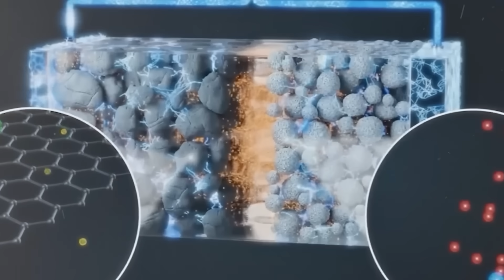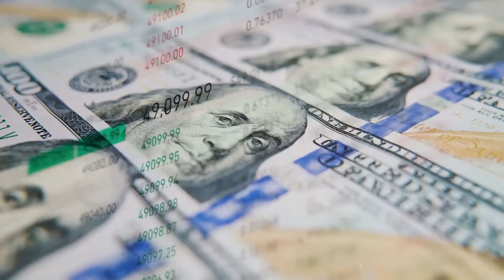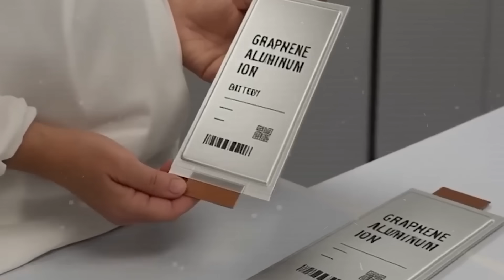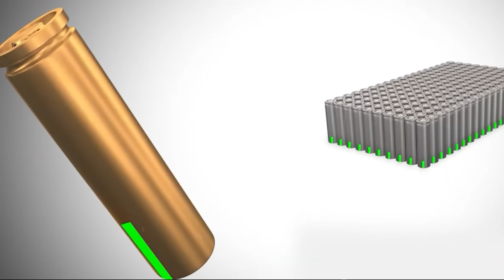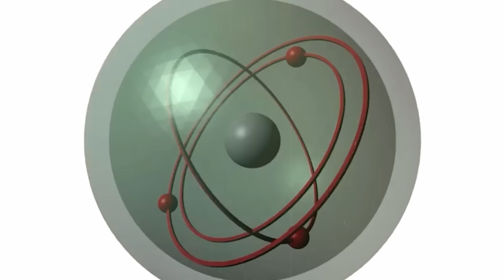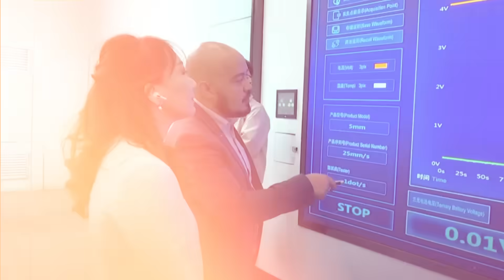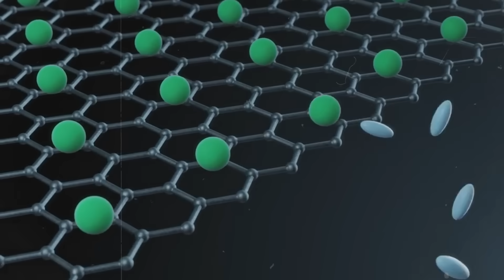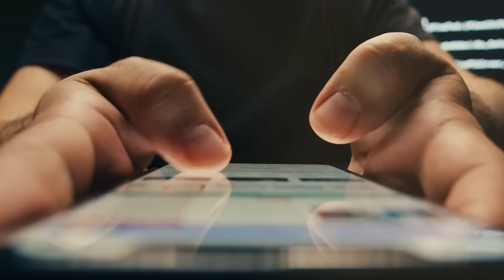Is Tesla’s Quantum Aluminium Battery a Lie? Full Breakdown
In this video, we explore the truth behind Tesla’s so-called aluminium-ion battery that’s taking over the internet. Is it really a breakthrough or just clever clickbait? Using verified science, official data, and simple explanations, we uncover what Tesla is actually developing, how aluminium-ion batteries really work, and why most online claims are exaggerated. We’ll also look at real innovations like nickel-doped LFP and sodium-ion batteries that are shaping the EV future. Watch till the end to separate hype from reality and understand what’s next for electric vehicle power.